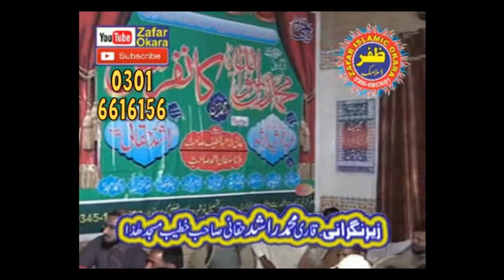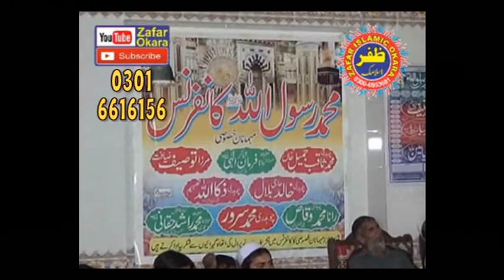Qari Yaqoob Faisalabadi Topic Shan-e-Mustafaﷺ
शान मुस्तफा
شان مصطفیٰ
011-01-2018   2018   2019